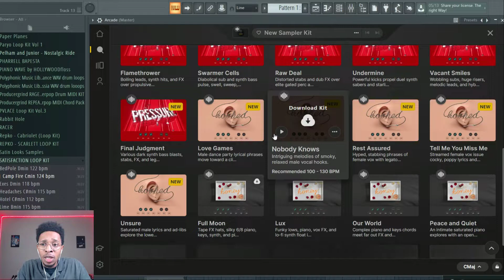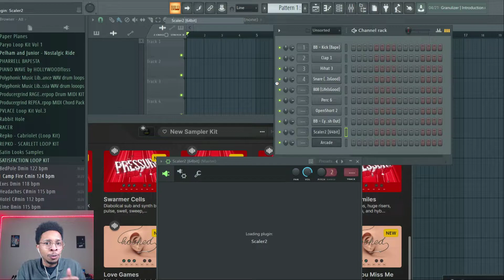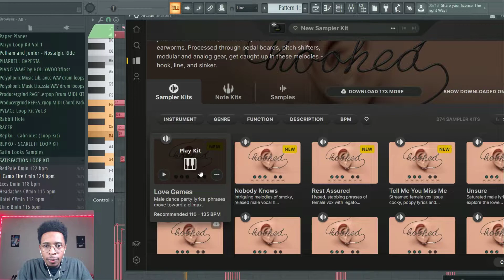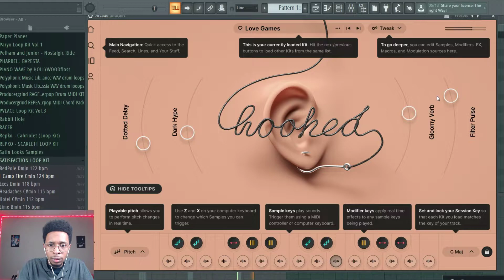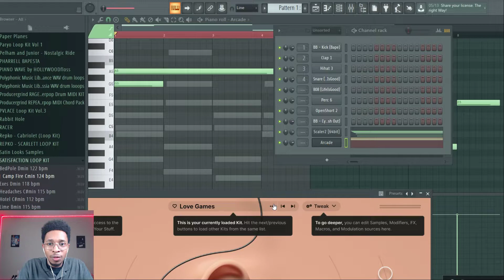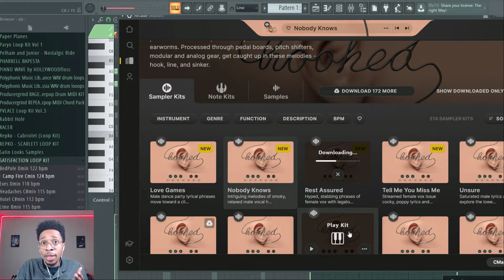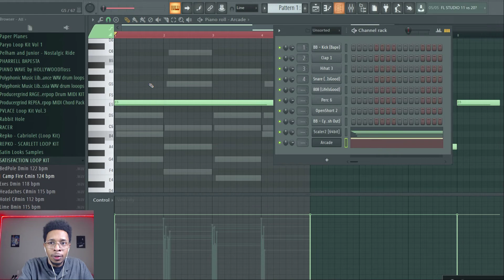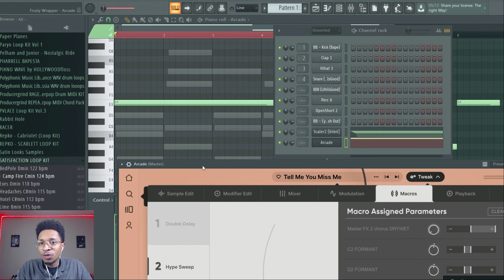Whats NEW in Output Arcade Creating Vocal Chop Loops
- follow on my instagram - @hwfloss
- stay active on all my IG posts